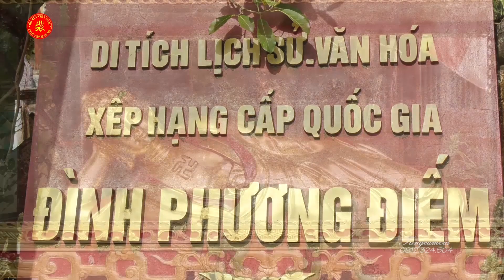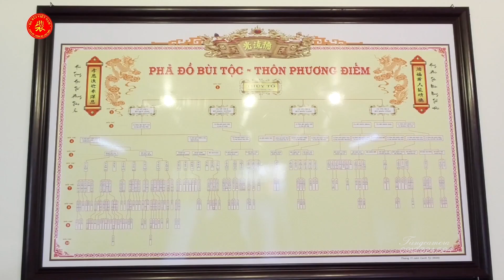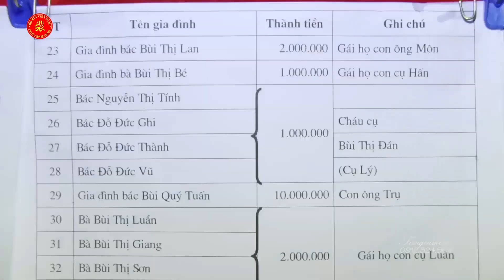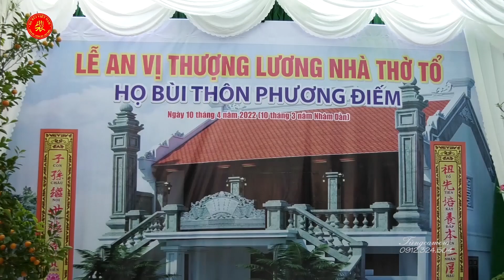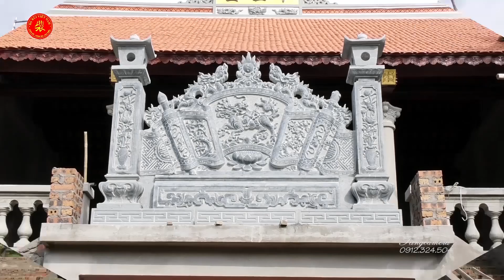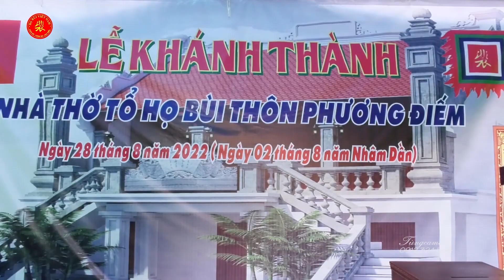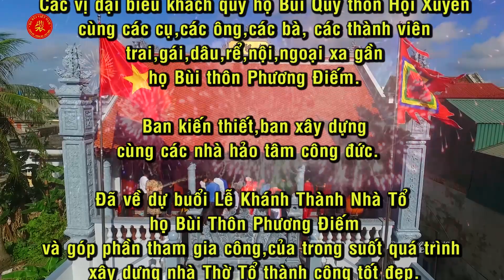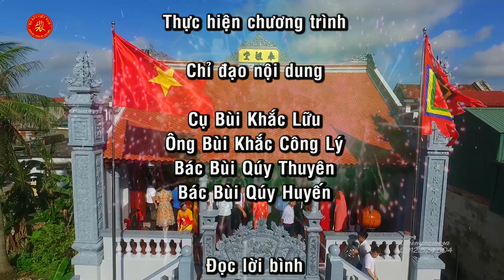Họ bùi phương điếm XƯA & NAY - 2022 full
với bao niềm mong ước của con cháu họ bùi thôn phương điếm,thị trấn gia lộc ,huyện gia lộc ,tỉnh hải dương ,nay đã thành hiện thực.Ngôi từ đường họ bùi thôn phương điếm đã được hiện hữu trên mảnh đất linh thiêng này.Để cho con cháu dòng họ bùi thôn phương điếm sớm hôm phụng thờ tri ân nhớ tới tổ tiên.. (cảm ơn bác bùi quý huyến đã tài trợ thước phim này để lưu truyền đến thế hệ sau ...)